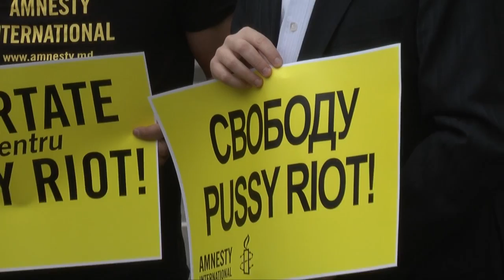Protest ambasada rusa V2